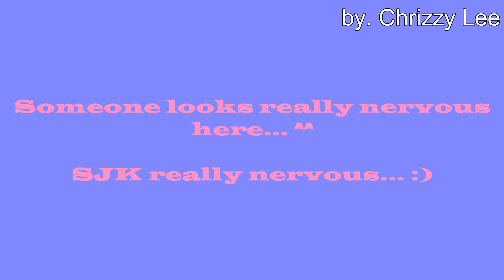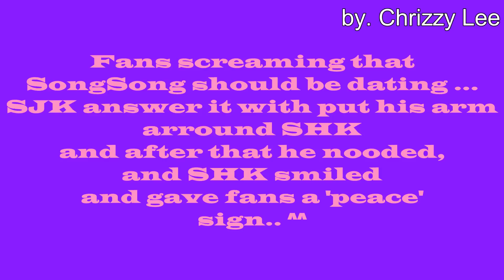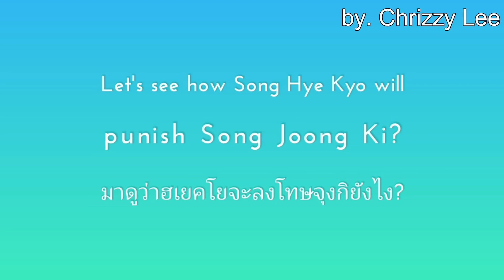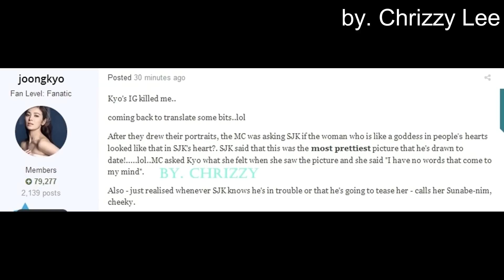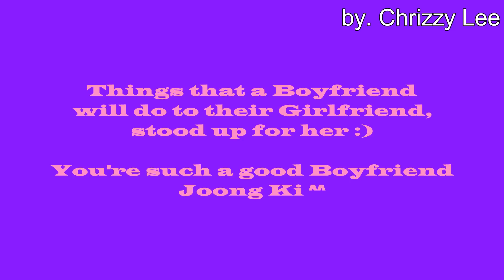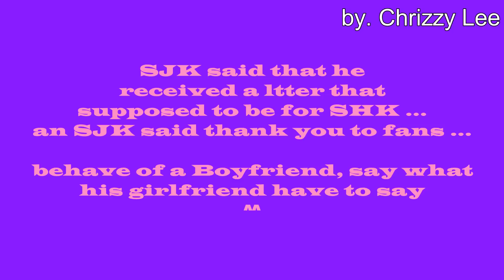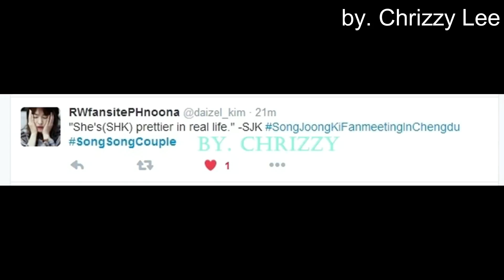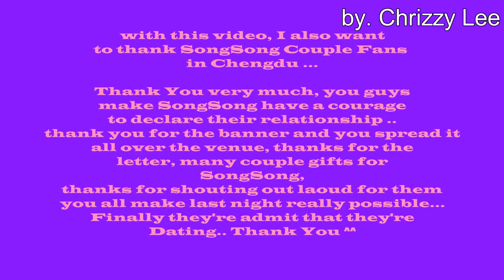Song Joong Ki & Song Hye Kyo OFFICIALLY DATING declare @Chengdu Fanmeet [SONGSONG - KIKYO COUPLE]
!Scr : Thanks to the owner of Game video with eng+thai subs^^!

Hallo everyone^^
this is my 4th video about SongSong Couple, and I think this is the ULTIMATE Video, bcz finally our SongSong admitted that they're Dating.. ^^
this may be  a long video, but trust me, you won't get bored ...